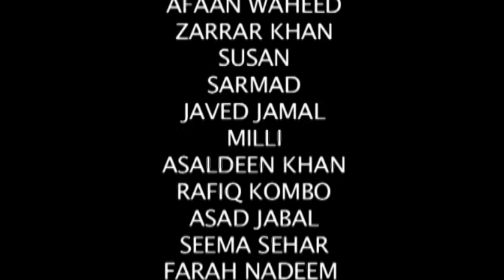Aik Aur Mohabbat - Ep #22 - ACB Drama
Aik Aur Mohabbat | Pakistani Drama | ACB Drama HD Full Official video - at ACB Web Channel

 Cast : Affan Waheed, Suzain Fatima, Jahanzeb Gurchani , Semi Raheel , Mahra Bhatti , Hameed Sheikh